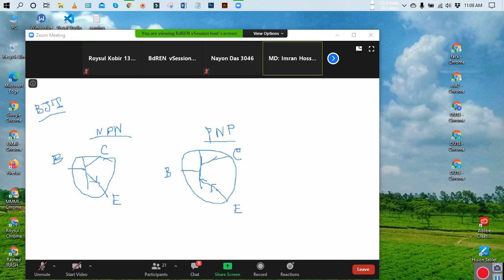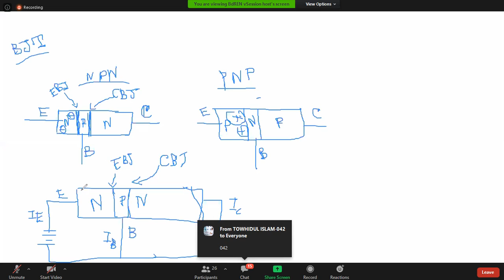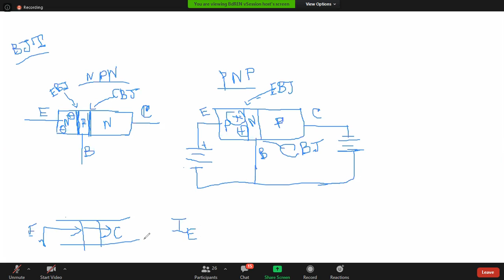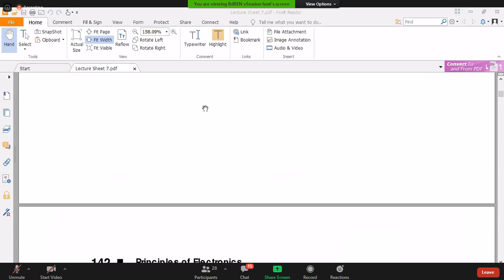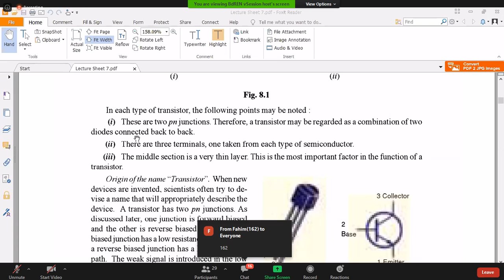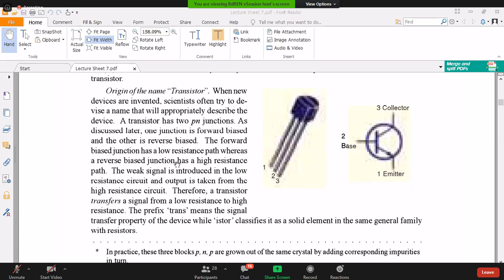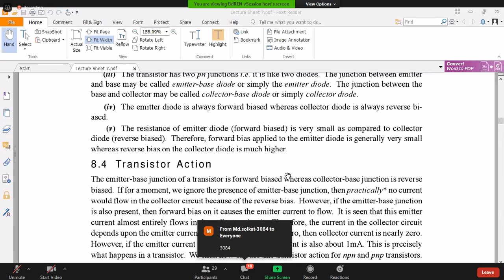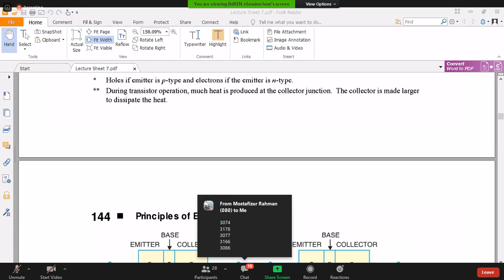EEE Lecture Topics Differences between NPN & PNP Transistors and their Making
Differences between NPN & PNP Transistors and their Making

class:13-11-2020